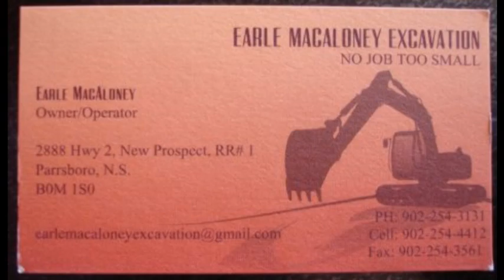2 Stores hit minutes apart RCMP on scene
Codiac R.C.M.P. first responded to the Super Store on Main Street at the Tobacco shop just after 8 P.M. . A male reached into cash register when clerk was busy and took money and then went across the parking lot and gave cashier a note at the Dollarama saying I want your 20;s 50' and 100's wrote on the page in a rolled up notebook. The male was wearing camo pants, a blue hoodie, 40-50 yrs old, possibly driving a silver bicycle. Codiac R.C.M.P. were inside the Dollarama talking to witnesses at both stores, while other Officers searched the area of King, St. George and a perimeter was set up , dog man did arrive on scene but it was raining hard and high traffic area. Ident Officer was needed at the scene. A male wearing camo pants was checked by Police but wasn't the male . So far no arrests have been made.
#12 - Most Viewed (This Week) - Reporters - Canada